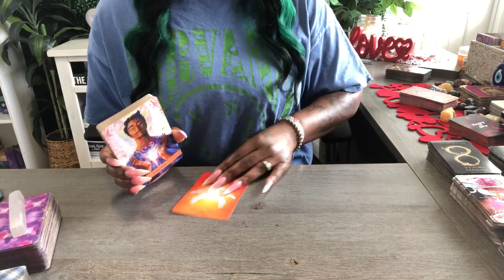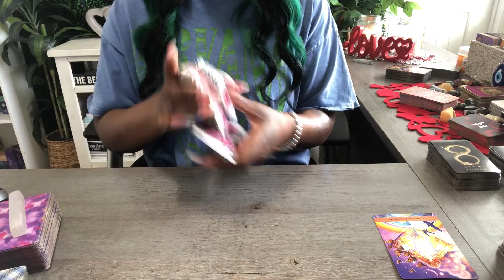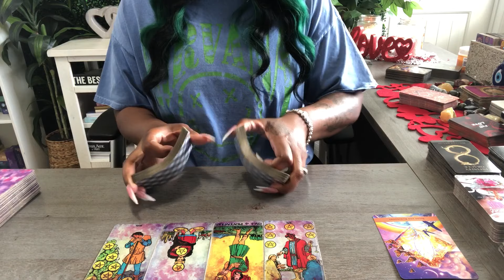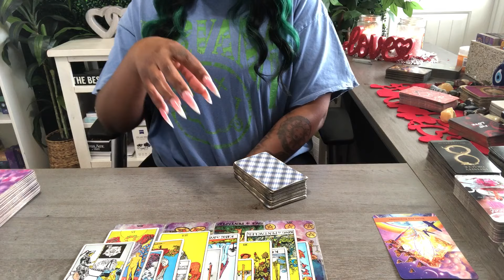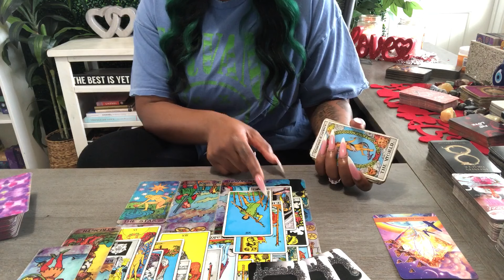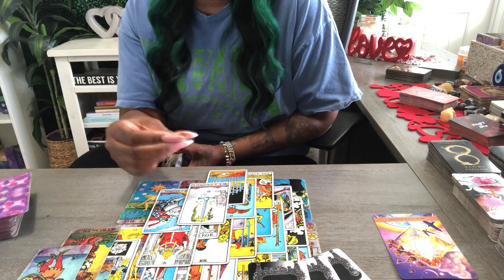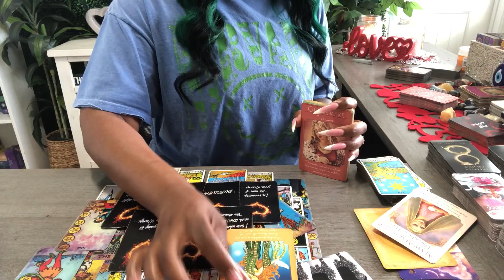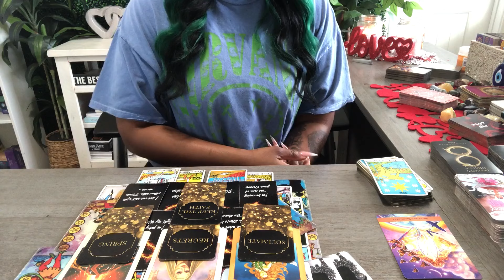LEO " THEY REALIZE WHAT THEY LOST! THEY WANT & LOVE YOU! ENERGY SHIFT & TOWER MOMENT "(2ND HALF/FEB)